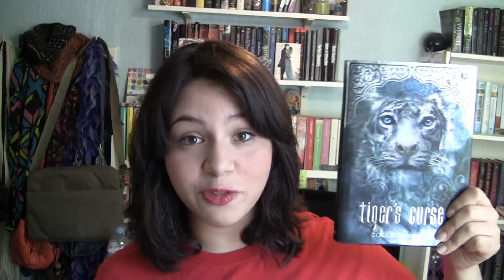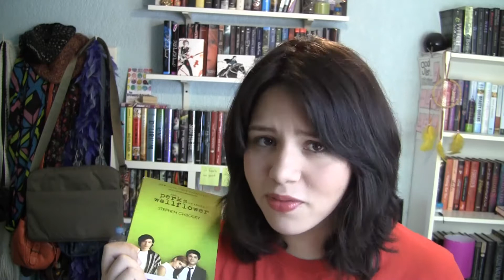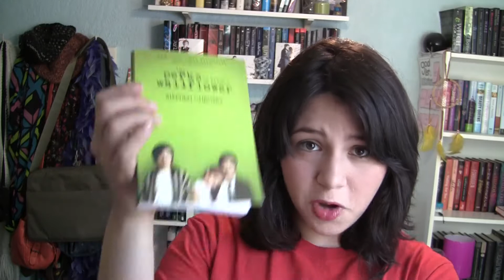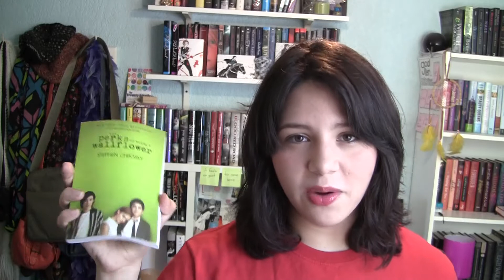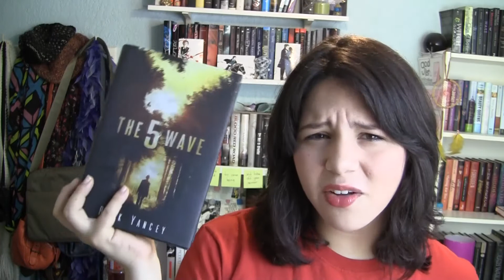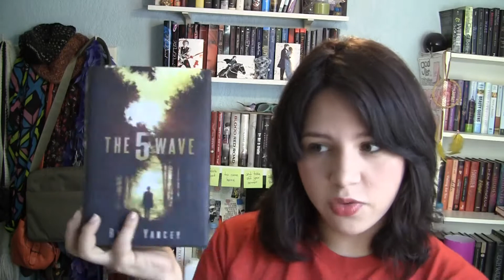July Wrap-Up!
BOOKS MENTIONED
*Random Acts of Crazy by Julia Kent